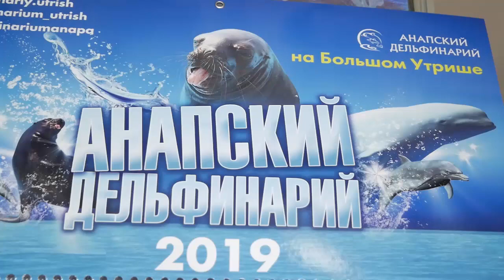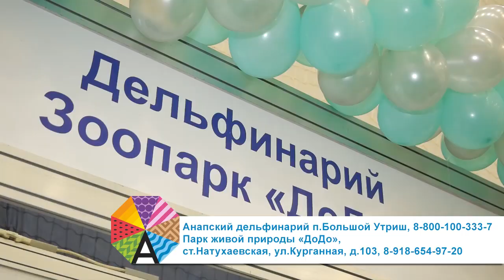Анапский дельфинарий - участник выставки "Анапа - самое яркое солнце России"